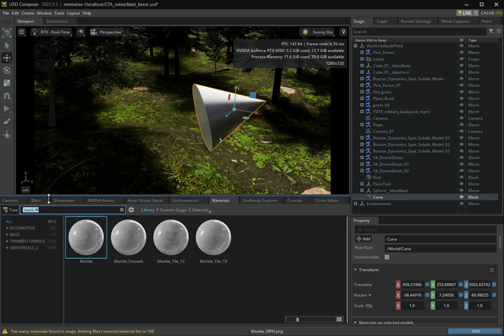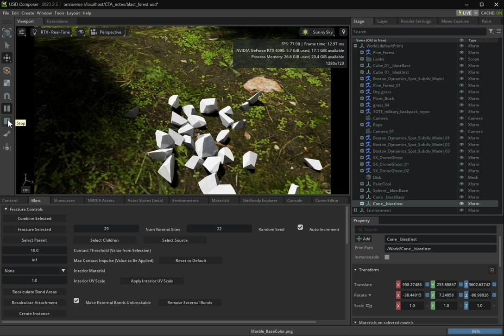Set up Blast Destruction Mesh NVIDIA Omniverse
to move the debris use Shift+b and you should be able to drag it around